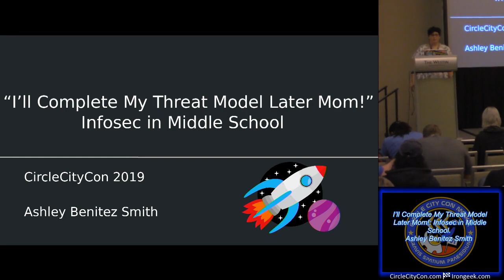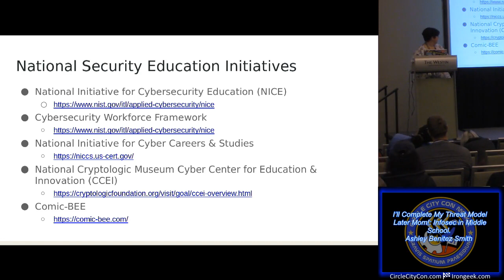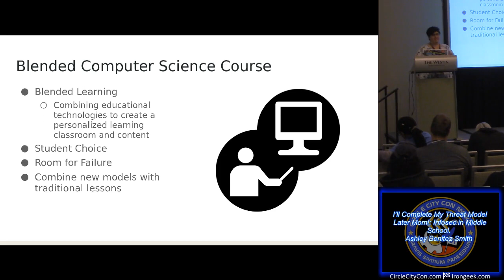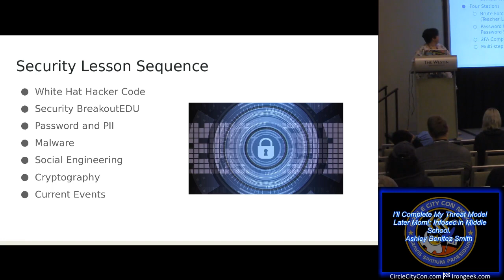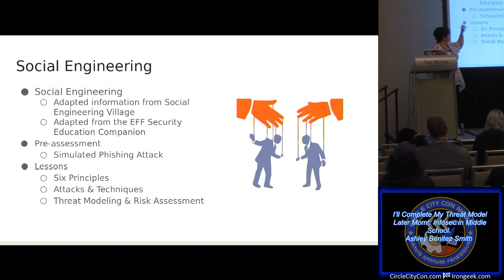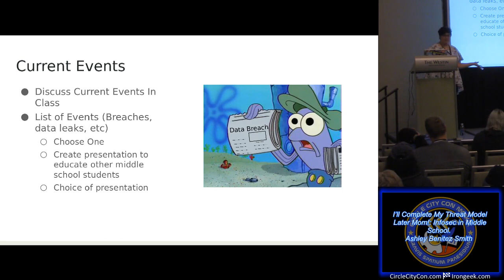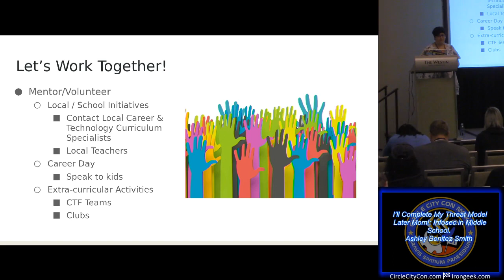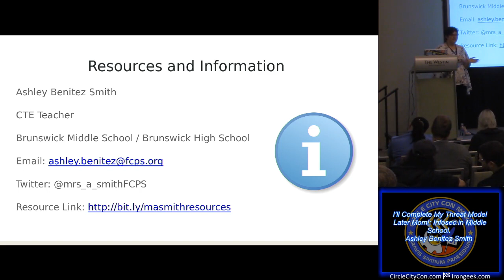Track 3 02 Ill Complete My Threat Model Later Mom Infosec in Middle School Ashley Benitez Smith